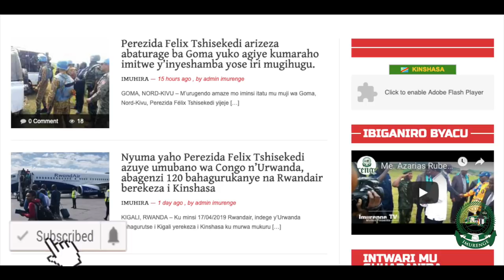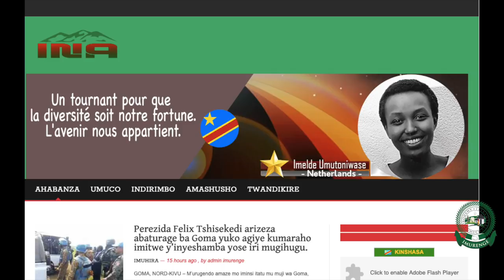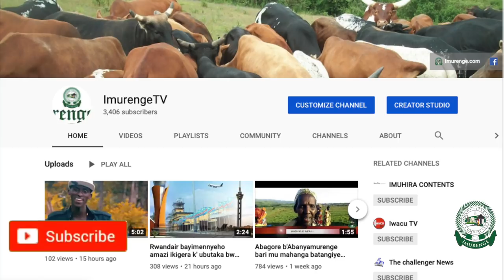Abagabo 2 mu Minembwe bahawe amafaranga ngo bakubite undi mugabo kuko ngo agira agahayo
MINEMBWE, SUD-KIVU – Ku minsi 22/04/2019 mu Minembwe haravugwa amakuru y’abagabo babiri, umwe ukomoka mugihugu c’Urwanda na mugenziwe ukomoka mugihugu c’Uburundi bahawe amafaranga agera ku bihumbi cumi by’amakongomani (10,000 Francs) ngo bakubite undi mugabo w’Umunyamulenge kuko ngo ari umunyagahayo.